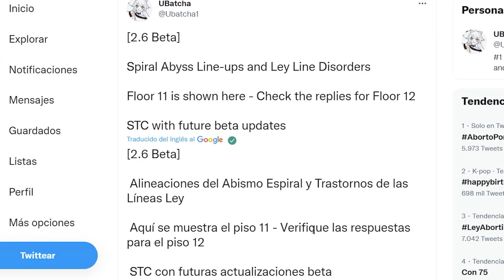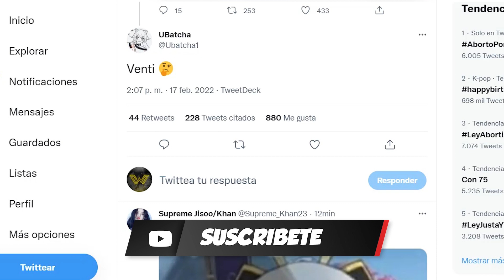¿RERUN DE VENTI Y KAZUHA? | BUFF ANEMO EN LA ESPIRAL DEL ABISMO DE LA 2.6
En este video les traigo las últimas filtraciones de la versión 2.6, que podrían respaldar los rumores del rerun de Venti y/o Kazuha en la 2.6.